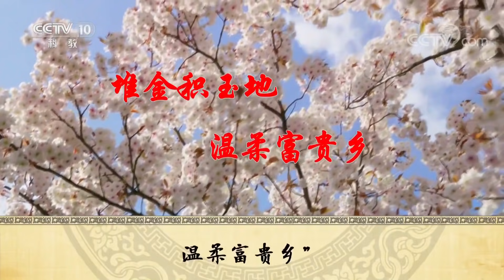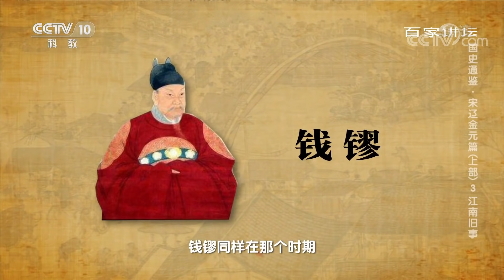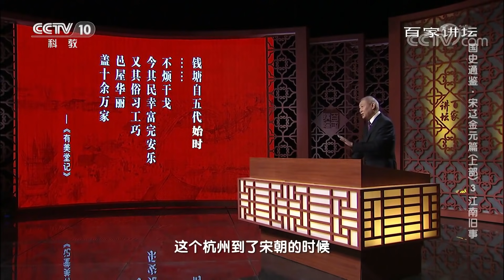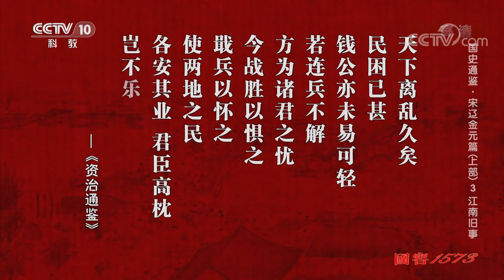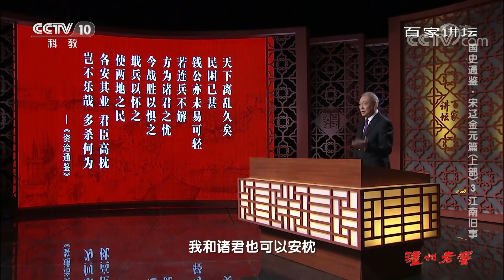《百家讲坛》 20191207 国史通鉴·宋辽金元篇（上部）3 江南旧事| CCTV百家讲坛官方频道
本期节目主要内容：
    千年以来，江南一直以其鲜活娇媚的形象，活跃在文人墨客的笔下。但是，如果要说起这片土地因何会变得这般温婉富庶，就自然离不开五代十国时期，在江南土地上建立起的吴越和南唐两个政权。也正是由于吴越与南唐政权的不懈努力，在大宋王朝统一全国之后，江南地区才逐渐成为了被人们津津乐道的“人间天堂”。那么，相比于北方的战火连天，五代十国时期的江南地区，为何会保留下了一方相对平静的天空？（《百家讲坛》 20191207 国史通鉴·宋辽金元篇（上部）3 江南旧事）